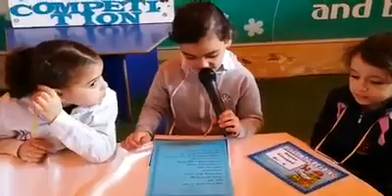Nora International School مدارس نورة العالمية